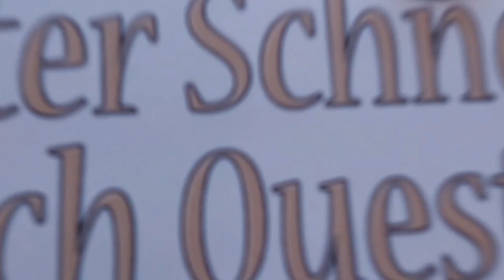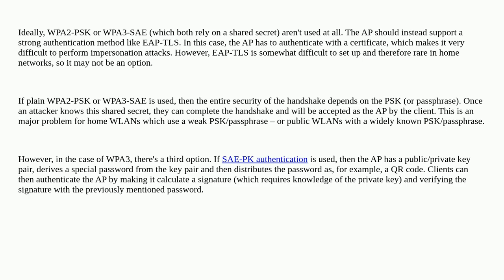Security: Wifi Handshake Hijack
Wifi Handshake Hijack

A special thanks goes out to the community

  wpa3 wifi handshake wpa2